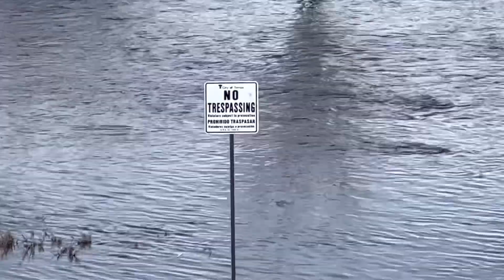Tempe Town Lake Spill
This is what 3310 cubic feet per second looks like.